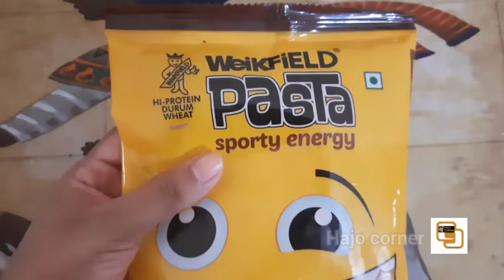White Sauce Pasta | കുട്ടികളുടെ ഇഷ്ട വിഭവം ഇറ്റാലിയൻ പാസ്ത എളുപ്പത്തിൽ തയ്യാറാക്കാം| Creamy Pasta